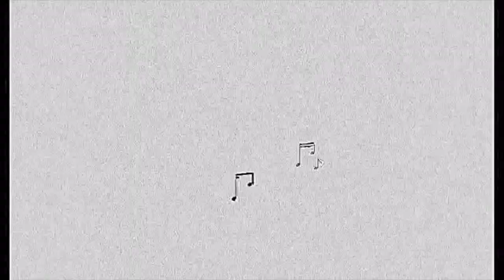308 - Making a Marimba Career with Manuel Leuenberger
Hosts: Caleb Pickering, Karli Viña, Ksenija Komljenović, and Ben Charles
Producer: Ben Charles

0:00 Introduction and welcome
2:24 Today in history, December 2: birthdate of composer Katherine Hoover, premiere of Carmen Jones on Broadway
6:05 Welcome Manuel Leuenberger!
8:45 “The business side” of being a career musician
17:04 Diversifying one’s portfolio
24:04 Investing in one’s self
25:36 Marimba and magic: Leigh Howard Stevens’s piece, Houdini’s Last Trick
26:45 Thoughts on interdisciplinary collaboration
29:58 Maintaining a Patreon page and projects
34:24 Gaining experience with recording projects
38:18 Manuel’s composition Anna and future composition plans
44:48 Manu’s plans to visit the US in March 2022
49:00 Combining marimba and organ
53:03 Instagram question from Jesse Guo: How do you decide what concerti to learn?